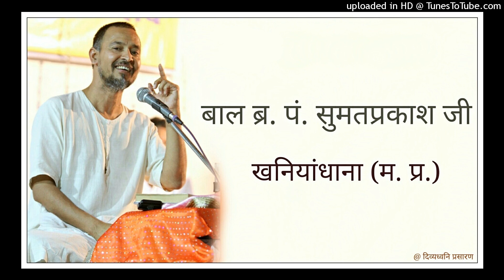08 चारित्र मोहनीय कर्म : देवनगर भिण्ड : 15 जून, 2018 सांयः : Baal Br. Sumatprakash Ji , Khaniyadhana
श्री सीमंधर जिनालय, देवनगर भिण्ड में बाल ब्र. पं. श्री सुमतप्रकाश जी, खनियाँधाना (म. प्र.) द्वारा किये गए प्रवचन प्रस्तुत हैं।